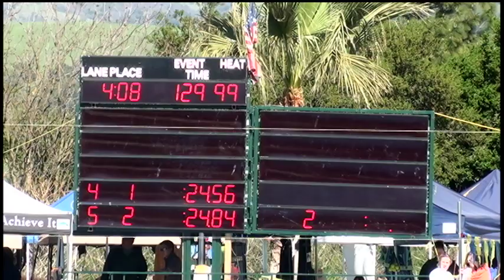50 Back Swim Off